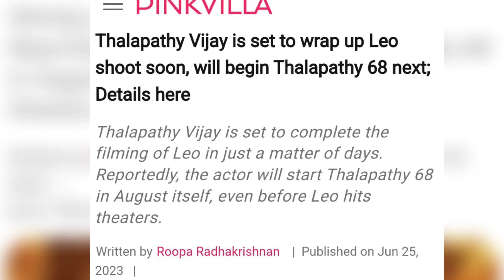Thalapathy 68 Postponed 😭 Thalpathy Vijay Cancel Shooting Plan 🚫 | Leo